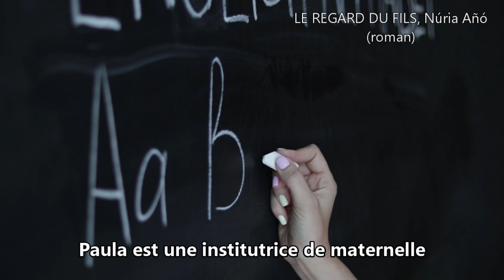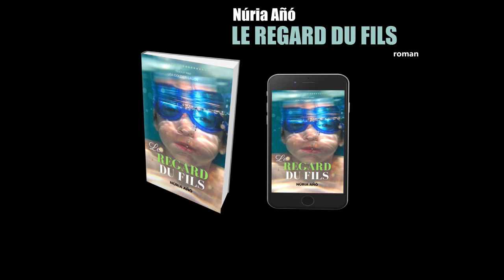Roman LE REGARD DU FILS Núria Añó. Traduit Lea Golder-Laude.Littérature, livres en Français, trailer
Paula est une institutrice de maternelle qui ne peut pas avoir d'enfant. Avec son mari, ils adoptent Dani, un bébé roux. Quelques années plus tard, la mère biologique fait soudain irruption dans cette scène idyllique, déchirant la tranquillité qui y régnait auparavant. À travers différentes étapes, depuis l'arrivée de l'enfant dans son nouveau foyer jusqu'à l'âge adulte, ce livre nous met en relation avec des personnages tels que : Grand-mère, femme intransigeante qui aime particulièrement son petit-fils, bien qu'elle et Paula soient l'exemple vivant des relations troublées entre mères et filles. Ou Sophie, jeune fille qui apparaît au tout début de la puberté du garçon.
Sur fond de danse classique, nous assisterons à une histoire d'amour qui constituera le tournant décisif, où tous semblent avoir plus en commun qu'il n'y paraît.

« Sa lecture est d'un grand intérêt qui ne nous laisse pas indifférents car c'est une invitation à la réflexion dans un monde où la banalité exerce son empire » ― L'Ull crític, revue d'études de langue et de littérature, 17-18

« Le lecteur y découvre un récit captivant, particulièrement ouvert aux ressentis des différents personnages et qui requière une certaine sensibilité pour appréhender toutes les vies qui se déroulent au cours de l'histoire » ― Dr. Alexandra Santos Pinheiro, Resonancias Literarias no. 153

« Une littérature intimiste, presque susurrée, qui parle plus des personnages et de leurs états d'âme que des faits » ― Justo Sotelo, Professeur

« Quête d'identité, sentiments de culpabilité enfouis - et parfois pas tant que ça -, l'angoisse omniprésente face à la possibilité de perdre cet amour qui va au-delà des liens du sang. Voici quelques-uns des thèmes que le lecteur découvrira dans ce roman. [...] Des faits connus, du moins en apparence, que le récit révèle systématiquement au moment juste, donnant l'impression de lire une histoire écrite en patchwork, dans laquelle les événements s'imbriquent pour composer un tableau d'ensemble. [...] Le Regard du Fils est un roman qui ne vous laissera pas indifférent, qui vous amènera à vous poser des questions et qui en laissera certaines en suspens, afin de vous permettre de méditer sur les thèmes abordés. Une œuvre complète, aboutie, dont nous ne pouvons que vous recommander vivement la lecture » ― Letralia, Tierra de Letras

Núria Añó est une auteure catalane/espagnole. A son actif, plusieurs communications sur la création littéraire, le cinéma, les villes ou encore sur des auteurs comme Elfriede Jelinek, Patricia Highsmith, Salka Viertel, Alexandre Dumas fils, Franz Werfel ou Karen Blixen. Parmi ses nouvelles et essais publiés, plusieurs livres ont été traduits en espagnol, en français, en anglais, en allemand, en italien, en polonais, en chinois, en letton, en portugais, en néerlandais et en grec.
Son premier roman publié "Els nens de l'Elisa", 2006, avait été classé troisième sur la liste finale du prix Ramon Lull. "L'écrivaine morte" a été publié en 2008; "Nuages bas", en 2009; "Le regard du fils" en 2012 et "Le salon des artistes exilés en Californie", en 2020.
Elle est lauréate de la dix-huitième édition du prix Joan Fuster de la fiction. Elle a notamment bénéficié de bourses internationales prestigieuses : NVL (Finlande, 2016), SWP (Chine, 2016), BCWT (Suède, 2017), IWTCR (Grèce, 2017) ou encore UNESCO City of Literature (Pologne, 2018), IWTH (Lettonie, 2019 et 2023) ou encore IWP (Chine, 2020).

Son écriture est marquée par la psychologie du personnage, souvent celle des anti-héros. Le personnage est le trait le plus saillant de son œuvre, il y occupe un statut plus important que le thème. Ainsi, grâce à une introspection féminine et moins sentimentale, elle réussit cet équilibre singulier entre des mondes marginaux parallèles. Ses romans s'ouvrent à une variété de thèmes, ils traitent des problématiques sociales et actuelles les plus importantes telles que l'injustice, l'incommunication entre les individus. La trame de base de ses romans reste souvent inexpliquée. Añó tente, par cet enjeu, d'impliquer le lecteur dans l'événement tel qu'elle le comprend mais aussi dans la découverte des ''sens profonds'' qu'il recèle.